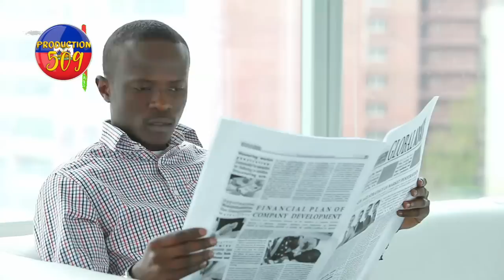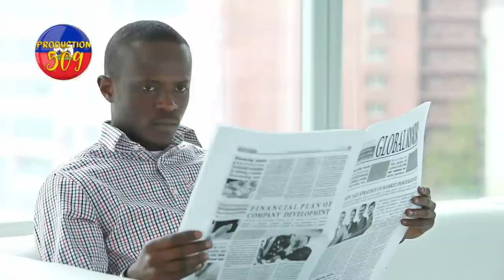Mezanmi nou mele wi chèf gang vitelom kidnap plis pase 17 moun baz 400 mawozo tèt anba youn ap manje